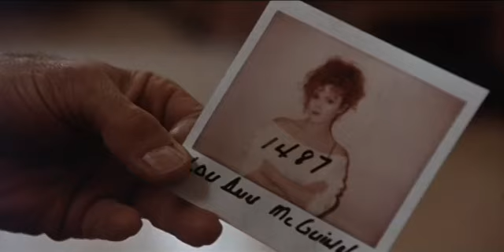Pink Cadillac 1989 Movie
Official video content provided by Warner Home Video or one of it's authorized agents.

Director: Buddy Van Horn
Cast: Bernadette Peters, Clint Eastwood, Geoffrey Lewis, John Dennis Johnston, Michael Des Barres, Timothy Carhart
Genre: Comedy
Studio: Warner Home Video
Rating: PG-13